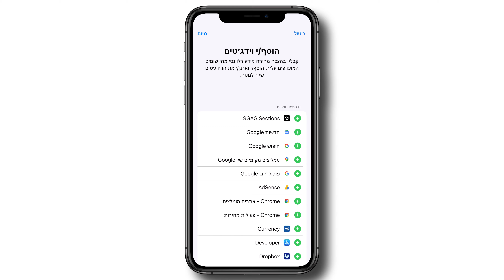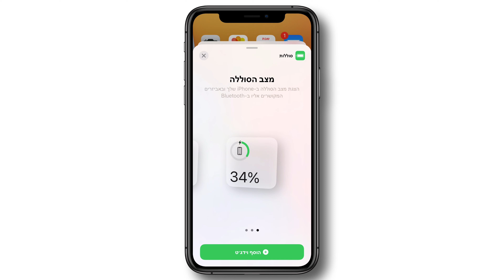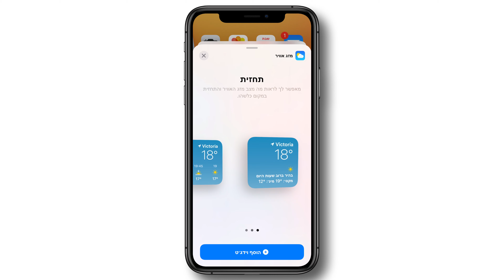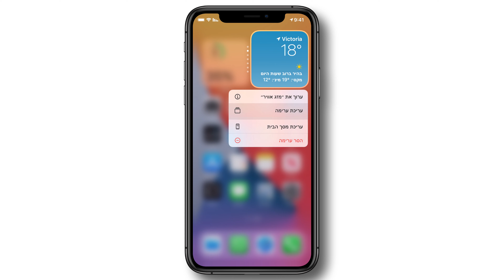iOS 14 | מדריך לווידג'טים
ב- iOS 14 ו - iPadOS 14, אפל שדרגה את מסך הבית והוסיפה ווידג'טים , הדומים ל ווידג'טים שזמינים במכשירי Android.

בעבר, השימוש בווידג'טים הוגבל רק לתצוגת היום, אליה עדיין ניתן לגשת באמצעות החלקה הצידה במסך הבית ולהשתמש בווידגטים שהיו קיימים ב iOS 13 ומטה.

אך  ב- ‌‌‌iOS 14‌‌‌, הווידג'טים קיבלו שדרוג בעיצוב ובמידע שהם מספקים וכעת ניתן להוסיף אותם גם למסך הבית לצד האפליקציות שלכם.

בוידאו הזה אני אסביר כיצד ניתן להוסיף ולערוך ווידגטים במסך הבית.

🛒*הצטרפו עכשיו לערוץ הקניות שלנו בטלגרם!
בערוץ יפורסמו מגוון מוצרים מומלצים,אביזרים,דילים, קופונים בלעדיים וקבוצות רכישה רק לחברי הקהילה.
עדיין פה? קדימה להצטרף!

📱 אנחנו ממליצים להצטרף לקבוצת התמיכה שלנו בפייסבוק "תמיכה למשתמשי אפל" כדי לקבל עזרה מהירה ממשתמשים בדיוק כמוכם, לפרסם כתבות שראיתם ואולי אפילו לעזור לכמה משתמשים! בדיוק עברנו את 16K משתמשים בקבוצה אז אתם לא תרגישו לבד!